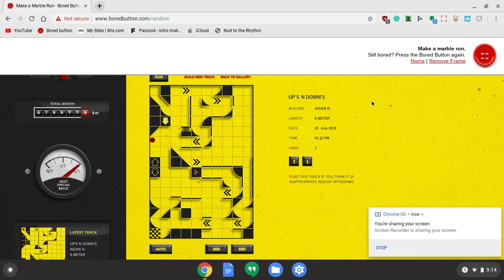I made this marble run